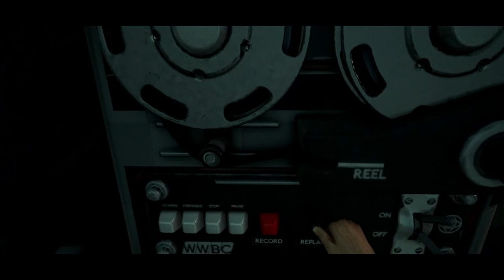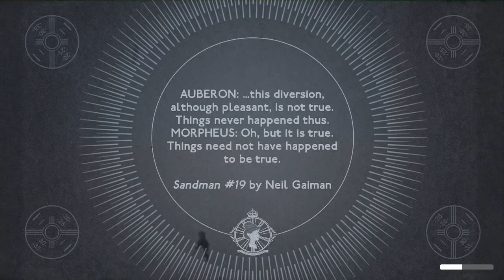We Happy Few Playthrough (Ollie Finale): The Truth Shall Set You Free & Epilogue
Ollie finally discovers the truth behind Wellington Wells and lets the people know what's really going on in their fair city in the finale of "We Happy Few".